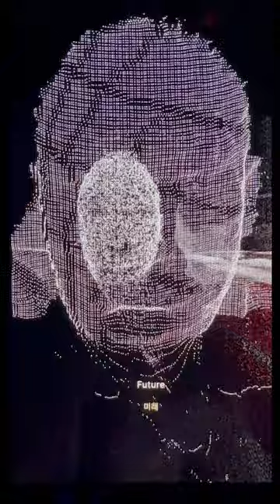peter weibel 피터 바이벨 art 인지 행위로서의 예술#국립현대미술관 art as an act congnition